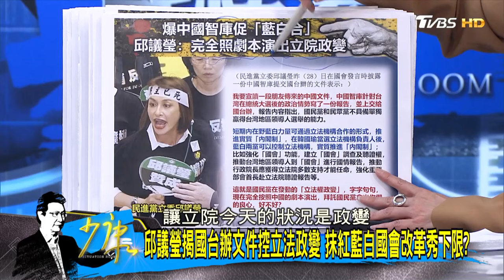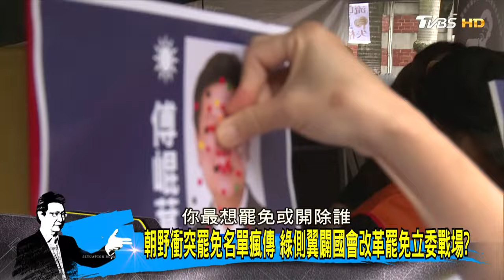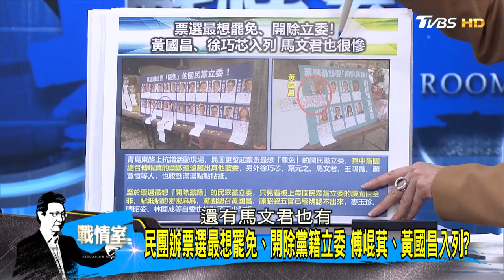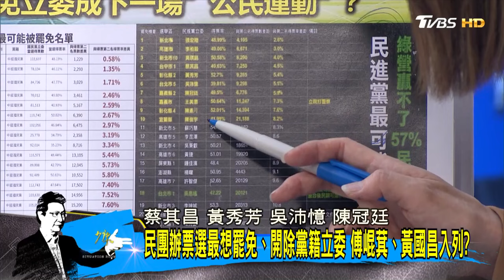國會改革法案三讀政院將提覆議 賴清德要立院烽火4年？ 少康戰情室 20240529